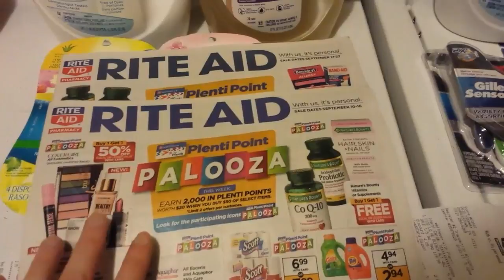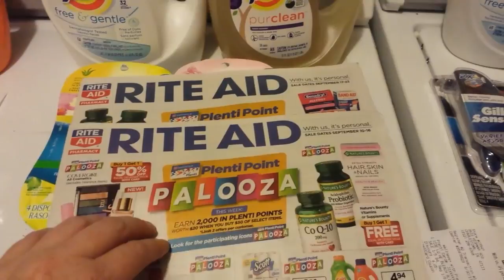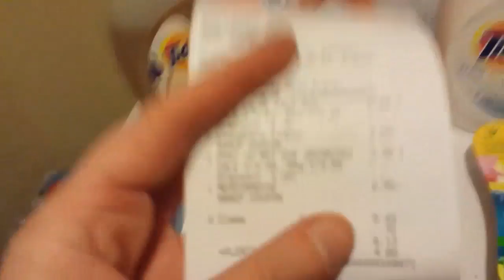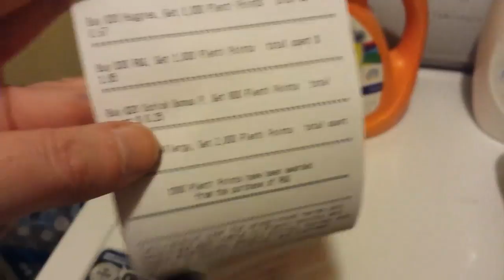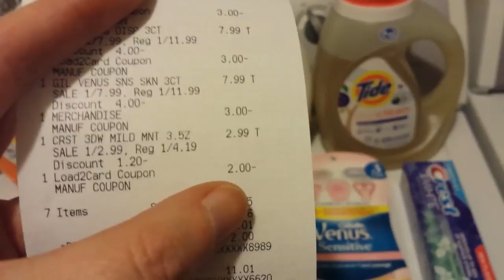Rite Aid couponing 8/30/17